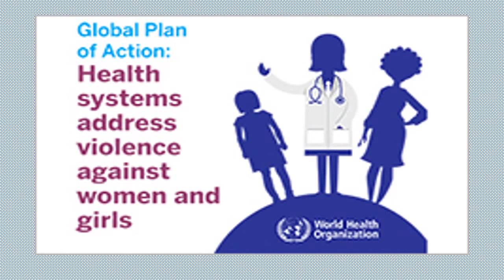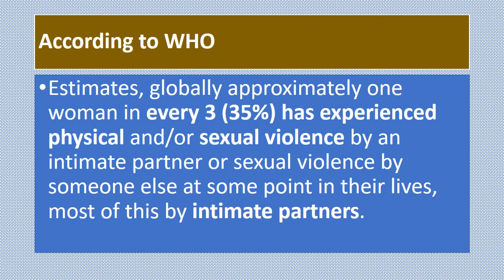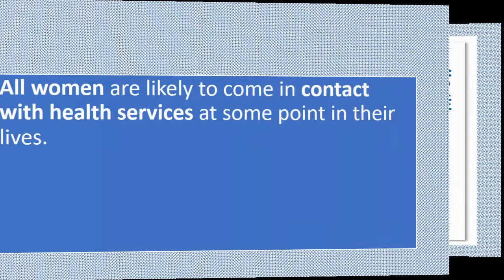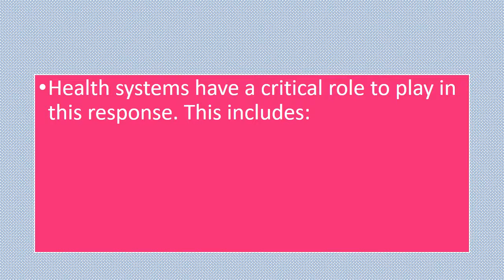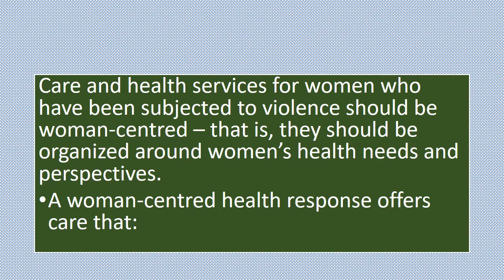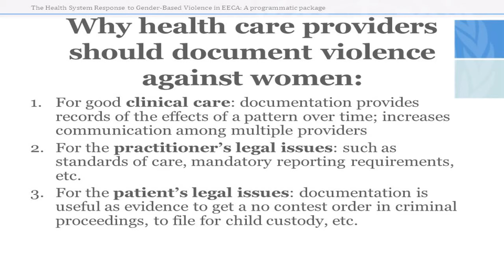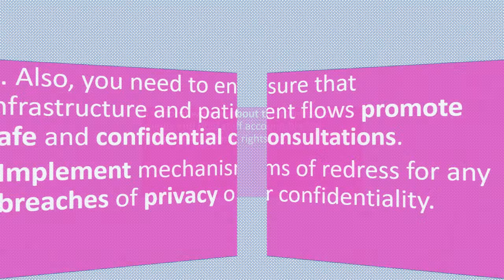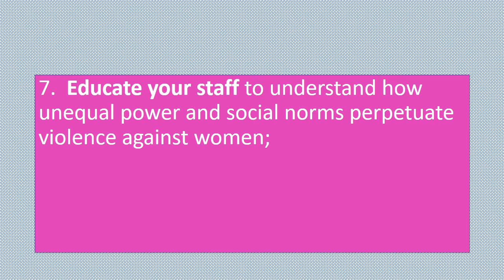HEALTH SYSTEMS RESPONSE TO VIOLENCE AGAINST WOMEN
Health services provide a unique resource to identify women
subjected to violence, provide them with appropriate care,
connect them to other support services and, potentially,
contribute to preventing future harm. All women are likely
to come in contact with health services at some point in
their lives. Women subjected to violence are more likely to
seek health services in general, often for conditions linked
to violence, even if in most cases they do not disclose
the violence. For those who do seek professional help for
violence, health-care providers are often women’s first and
most trusted point of professional contact.
Violence against women also has harmful effects on their
children’s mental and physical health.
Addressing violence against women requires a multisectoral
response. Health systems have a critical role to play in this
response.
TOPICS
PSYCHOLOGY